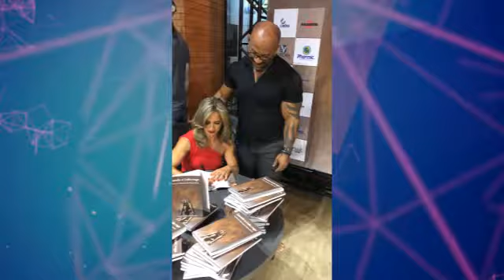Esporte Capixaba BAND - 06/11 - 2º BLOCO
Confira aqui o 2º bloco do programa Esporte Capixaba BAND desta quarta-feira. (06/11)